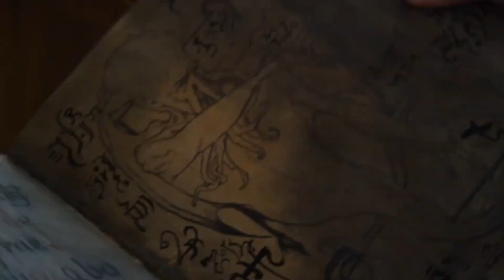MELHORES FILMES DE TERROR QUE AINDA VALE APENA ASSISTIR HOJE 2023!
Filmes de terror para assistir em 2023!
Nesse vídeo eu vou te indicar 5 filmes de terror para assistir na netflix antes de acabar o ano de 2022.

As Melhores Dicas de Filmes e Séries e Muitas NOVIDADES e CURIOSIDADES você ENCONTRA aqui!🎬🎞 Eai, vamos maratonar Juntos?😏🍿

Melhores filmes de terror na netflix 2023
Melhores filmes da netflix 2023
Lançamentos da netflix 2023
Melhores filmes de ação na netflix
Melhores filmes de suspense na Netflix
Melhores filmes de artes marciais e ação na netflix!